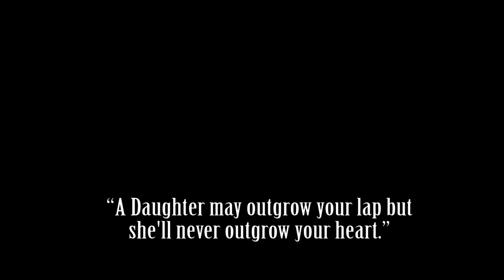Meri Laadli - Narendra Chandra ( feat. Moksha & Ishika )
Daughters are so hard to let go, this only her parents can realise. This song by a father tries to show his pain of let go his daughter through these beautiful lyrics.

Singer - Narendra Chandra
Composer  - Narendra Chandra.Vinay Kapoor
Video and Music Programming By  Vinay Kapoor
Lyrics - Narendra chandra

Featuring - Moksha Kapoor & Ishika Chandra
Thanks - Vishal Sikka , Sunil Sikka , Anju Sikka,
                 Shammi Kapoor, Ranjana Kapoor , Vinay Kapoor
                 R Chandra , Rajesh Chandra , Preeti Chandra

All the copyright of this song "Meri Laadli" - lyrics, music, video and production lies with Desi Videshi Music Junction.